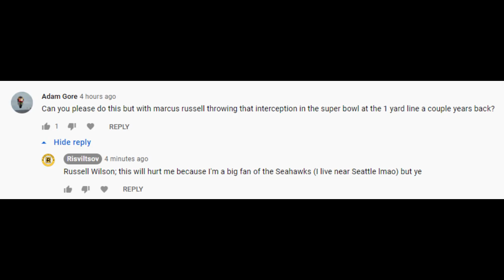Lance Stroll Interrupts Super Bowl XLIX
Pain.